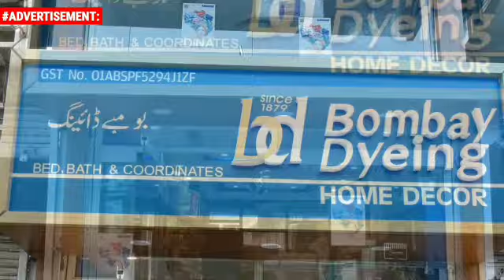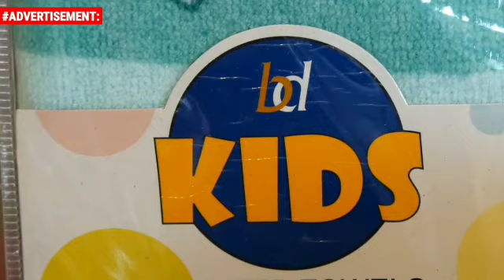Kupwara Police Held A Police Community Public Group Meeting At Police Station Karnah